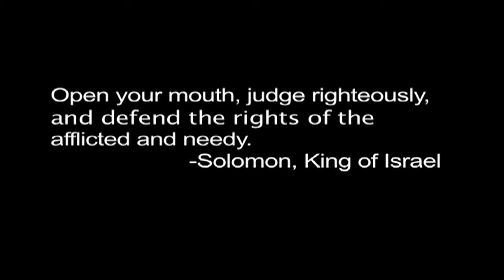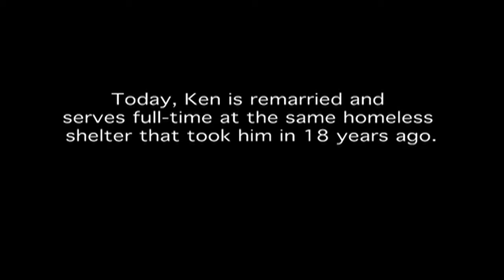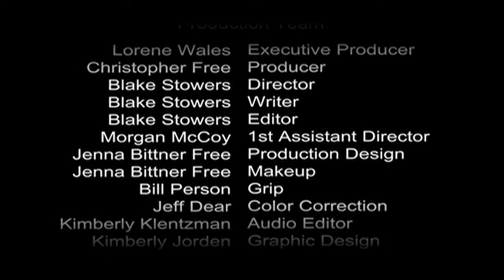VALUE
A non-fictional drama on the adapted life story of Ken Weinkauf of Athens, Ohio. KEN WEINKAUF was devastated by a divorce that left him homeless. He came to Good Works in Athens, Ohio, and stayed as a resident for nine months while he was trying to get his case heard in court.   I feel a great deal of gratitude to the ministry of Good Works for helping me through my time of trial. My faith in God and humanity was severely tested. But the love, understanding and support of the staff and volunteers helped me through the bad times. Today, Ken is remarried and serves full-time at the same homeless shelter that took him in 18 years ago.

Executive Producer: Lorene Wales
Producer: Christopher Free
Director, Writer, Editor: Blake Stowers
Production Design: Jenna Bittner Free

This product (including its soundtrack) is not authorized for sale. This product is for private use only. All other rights reserved. Printed in the USA.

Widescreen 16:9
MPAA Rating: NR  Not Rated
Feature Running Time: Approx. 7 MINS

Caleb Stern as KEN
Molly Hughes as JANE
Bill Person as SAM
Ray Townsend as WILL
Morgan McCoy as THE WIFE
Christopher Free as THE BROTHER
Michael Boling as HOMELESS MAN